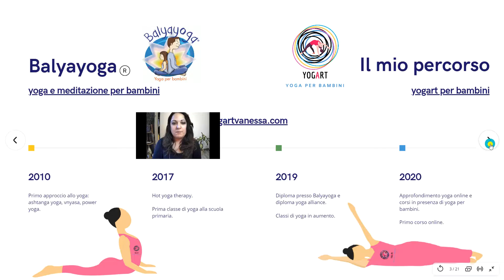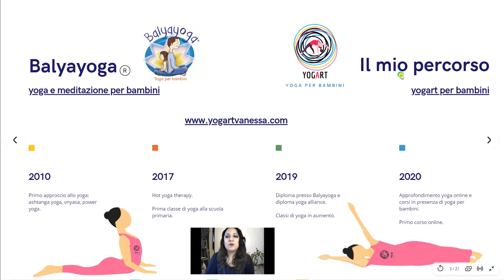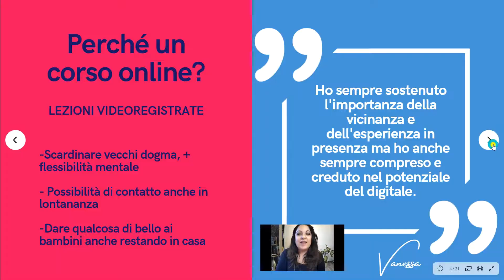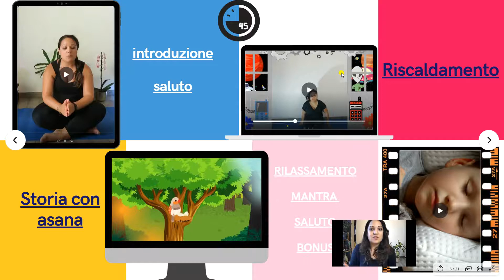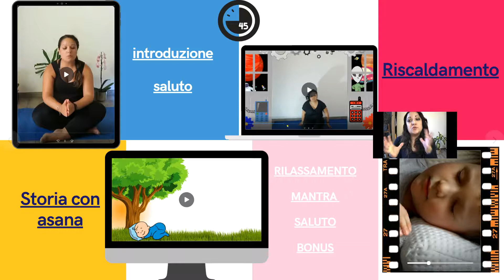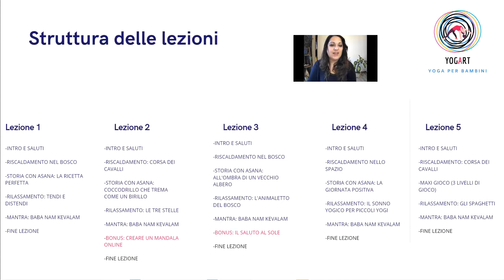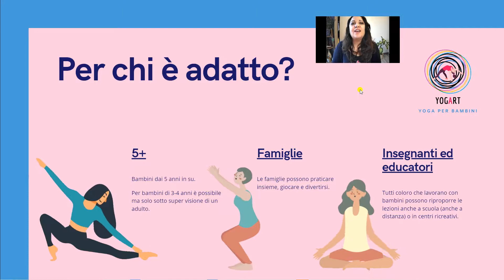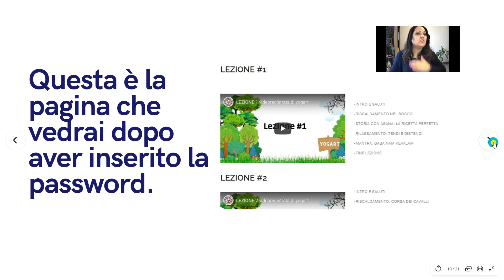PRESENTAZIONE DEL VIDEO CORSO DI YOGART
❤Per acquistare il video corso di YOGART - yoga per bambini e ragazzi clicca qui